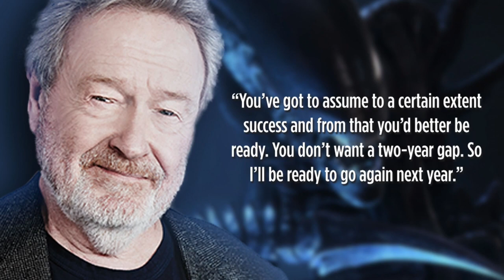'Alien: Covenant' Sequel Already in Motion According to Ridley Scott - Collider News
Ridley Scott has gone on record saying he is ready to get moving on an Alien: Covenant sequel. It’s reported that while Scott was hard at work on Alien: Covenant, he already had the next installment written so he can move right into the the next movie. See video for details.